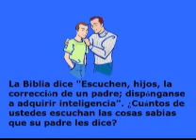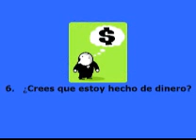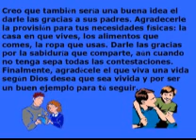La Sabiduría de un Padre wmv.wmv